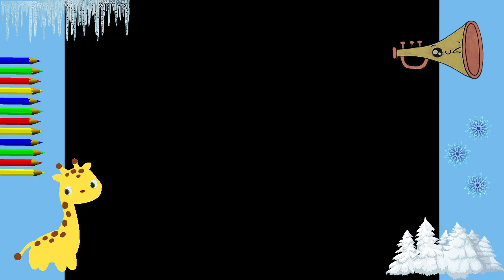Как нарисовать МИЛЫЙ. просто, Рисунки для начинающих. музыкальные инструменты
Рисунок KAWAII шаг за шагом Как рисовать... Идеи для рисования шаг за шагом Kawaii КАК нарисовать собаку Супер простые рисунки, идеи и приемы рисования за 5 минут. Кавайные пошаговые рисунки для рисования и раскраски. Рисуем шаг за шагом. Хотите научиться рисовать Каваи? Веселые рисунки за 5 минут. Еда в стиле кавай, животные в стиле кавай, вещи и предметы в стиле каваи, милые, очаровательные рисунки. Как нарисовать динозавров очень легко, с очень легкими 👀 глазами в стиле каваи. Рисунки для рисования единорогов, динозавров, животных